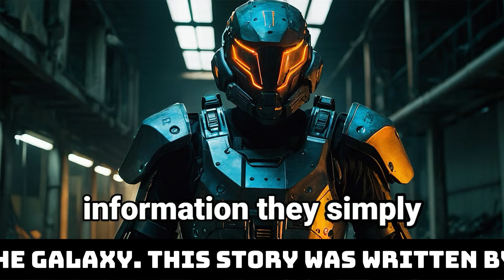The First Polite Encounter with Humanity | Best HFY Stories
This story was created by u/FarmWhich4275.
Thanks for giving permission to upload your stories.
Looking for the best storytelling channel for HFY (Humanity, F*ck Yeah) fans? Look no further! Our channel is dedicated to sharing captivating stories that will leave you feeling inspired and amazed. From tales of triumph to stories of resilience, we have it all! Sit back, relax, and let us take you on a journey through the incredible world of HFY.